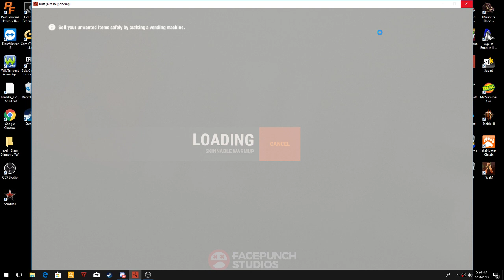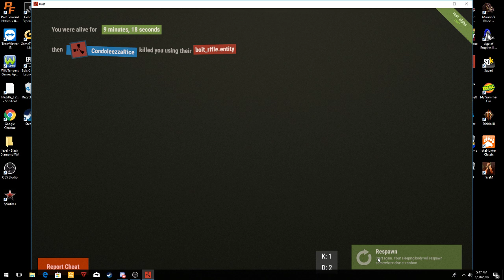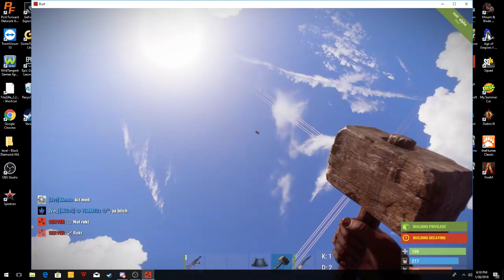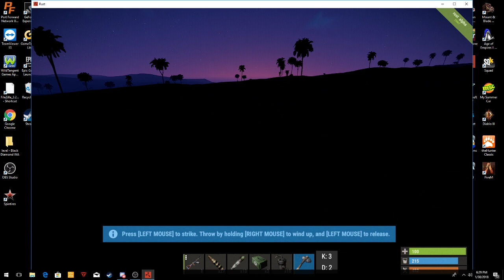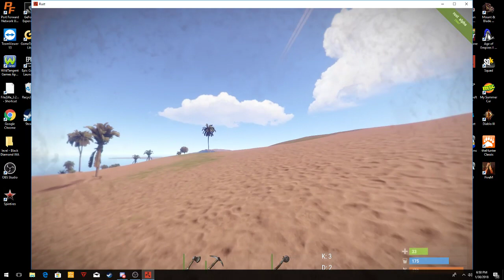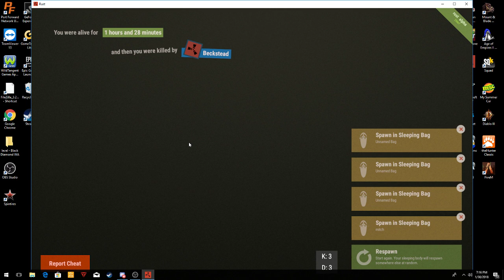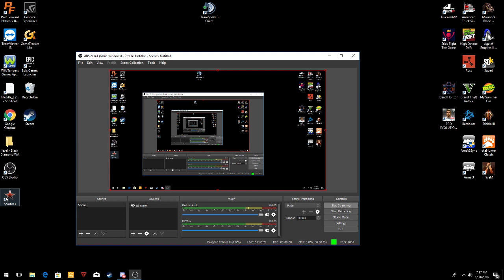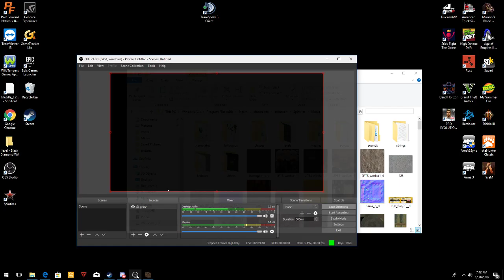Pop Smoke Gaming OG Live Stream